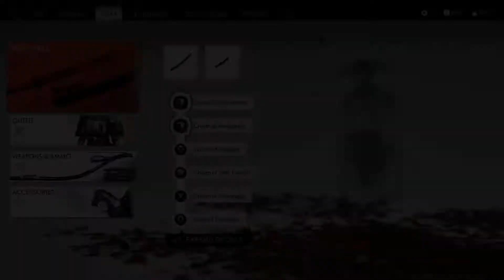Special Delivery | Let's play Ghost of Tsushima | Ep.21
Whats going on Family? Welcome back to Ghost of Tsushima. Looks like it is time to write home from summer camp. Hope our uncle is happy to find our letter, haha.

Art Work: Danjo Kunisada

If the Valkyries don’t take me tonight, I’ll see you tomorrow in the next video. Drink one for me, and I’ll drink one for you. Take it easy, family.

Want to show your support and help me continue to make videos? Thank you!

What’s that you say? You want more Dublin?!  WELL OF COURSE YOU DO!!! Lucky for all of us, Dublin is a chubby bloke with plenty for all! Dublin’s Playlist are here to serve!

Episode: 21